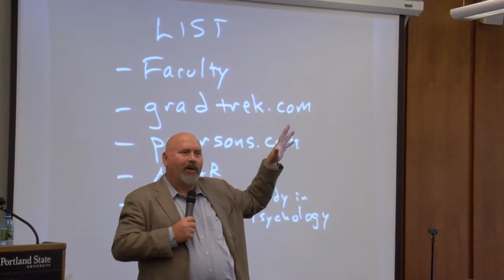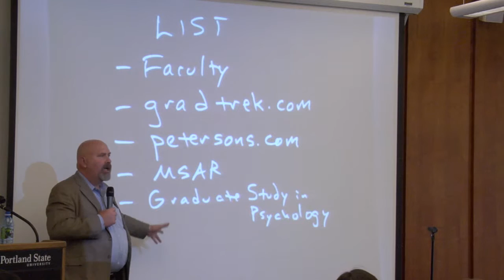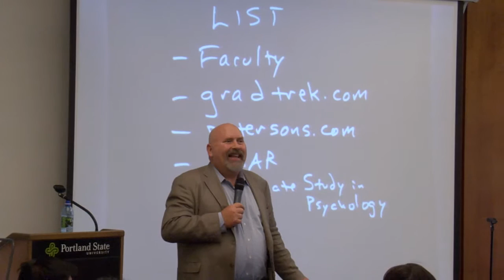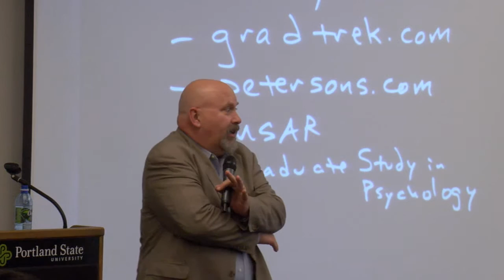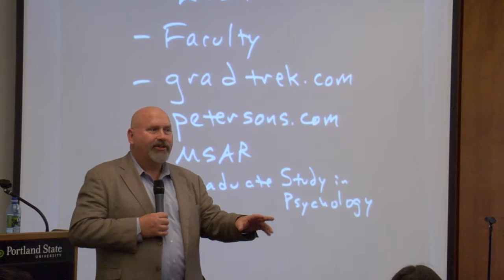Targeting Graduate School